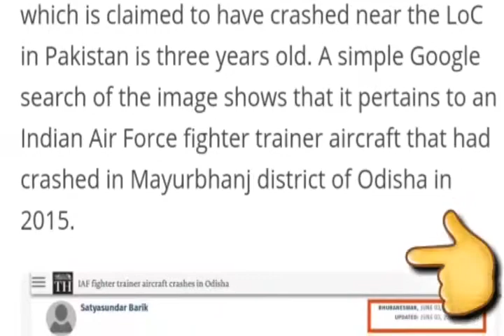Pak Fake News-Old Photo'Crashed in Maurbhanj,Odisha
Pakistan is also using pictures and videos of Hawk trainer which crashed in Mayurbhanj district of Odisha